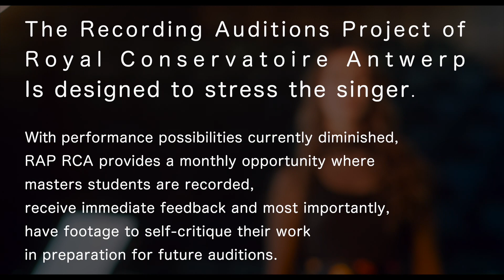J.Massenet - Manon: "Adieu, notre petite table" (Marilena Chrysochoidi / Andrew Wise) RCA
Marilena Chrysochoidi (soprano)
Andrew Wise (piano)

Video by Andrew Richards.

Royal Conservatory of Antwerp